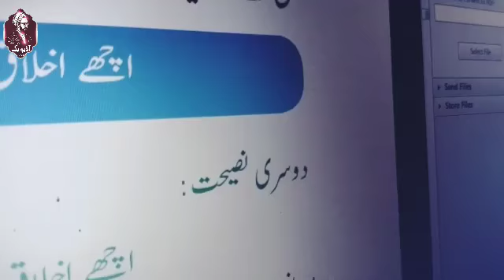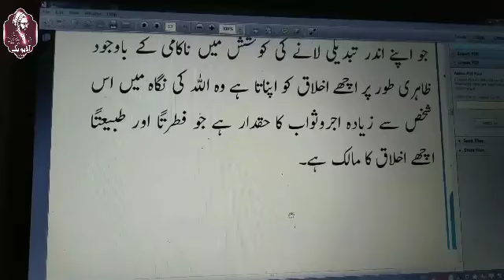نصحیت, سید علی حسینی سیستانی nasihat ,Syed Ali Hussaini sistani Urdu Audio Ustad Murtza Mutahhri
نصحیت, سید علی حسینی سیستانی  nasihat ,Syed Ali Hussaini sistani Urdu Audio Book  Ustad Murtza Mutahhri